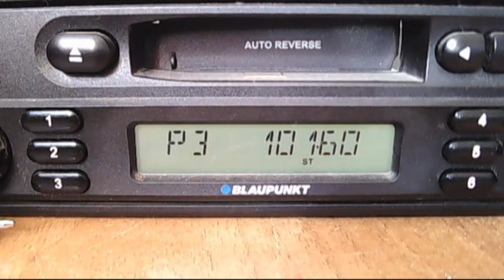fm dx vacareni 13:52